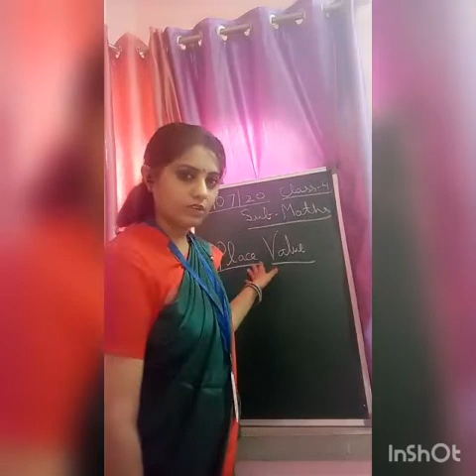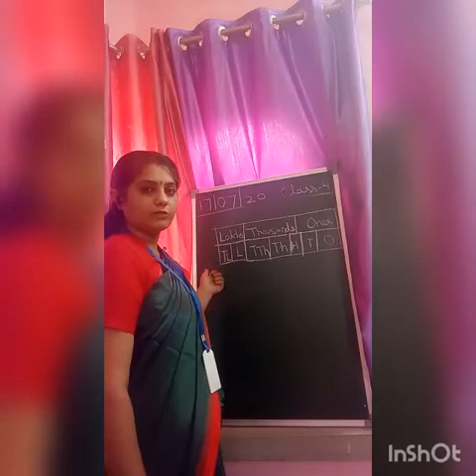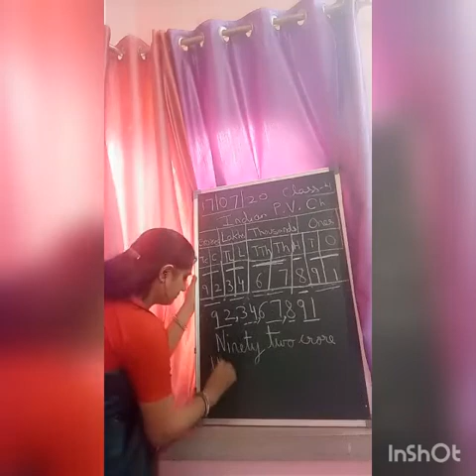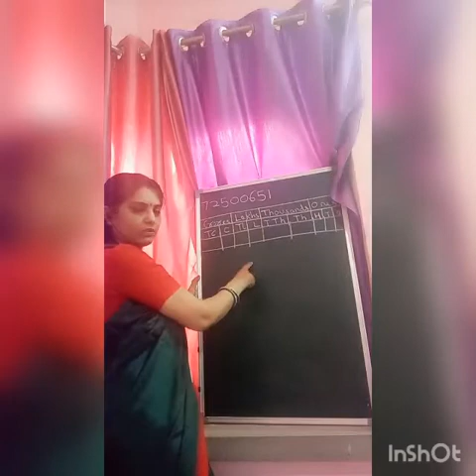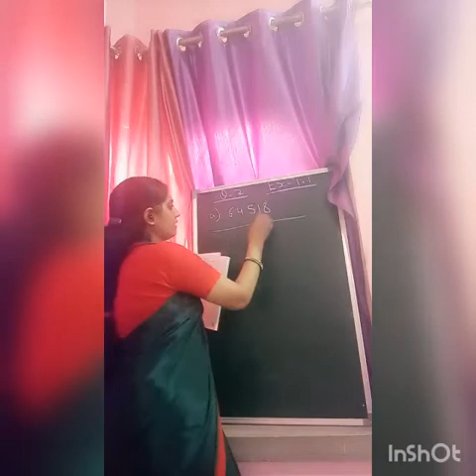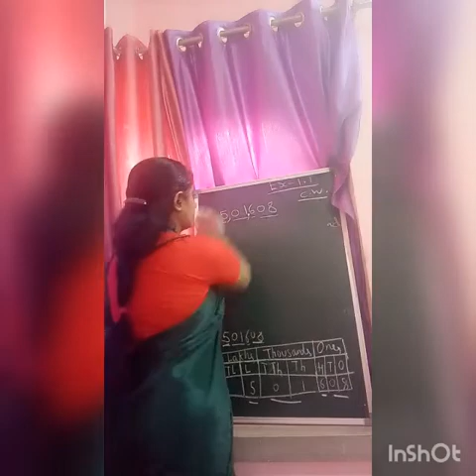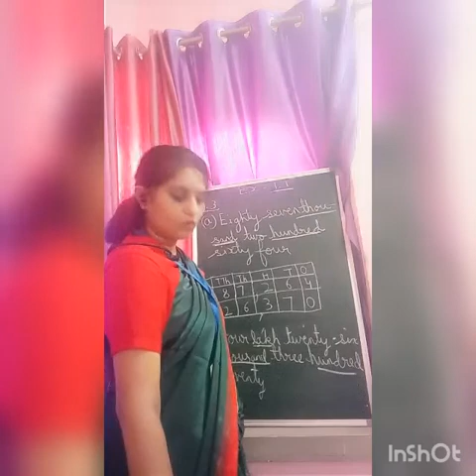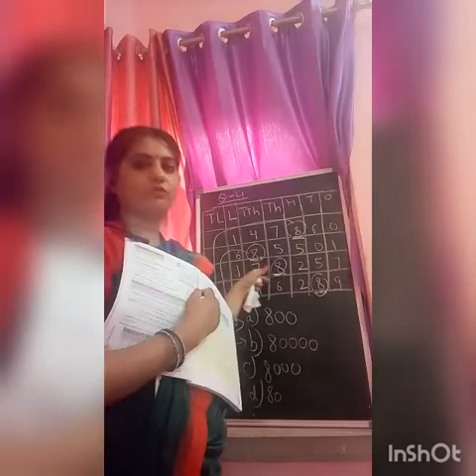July 17, 2020